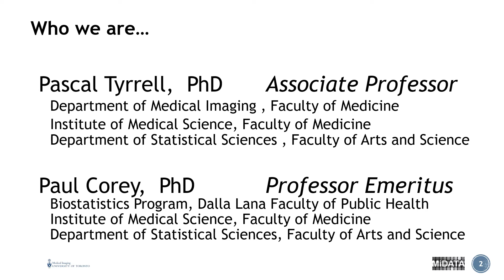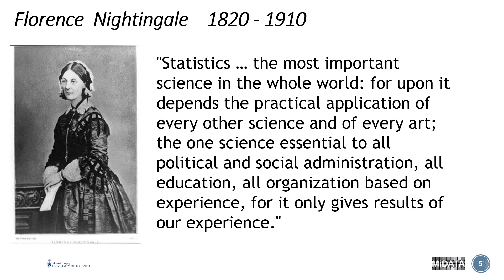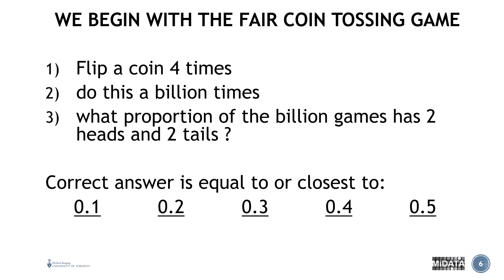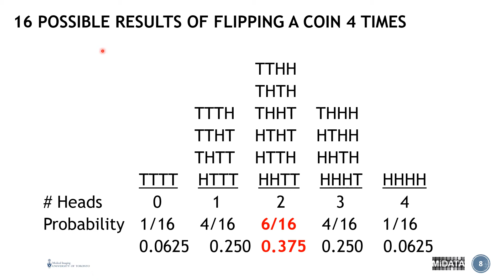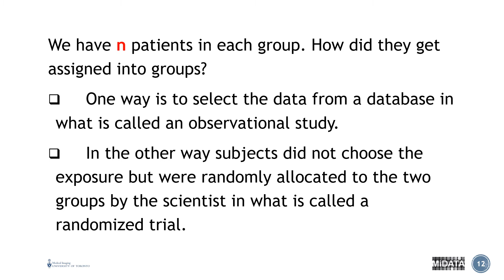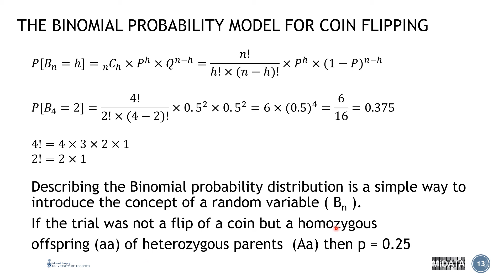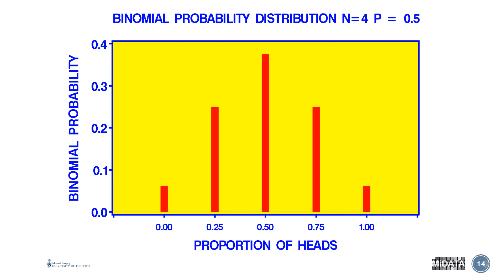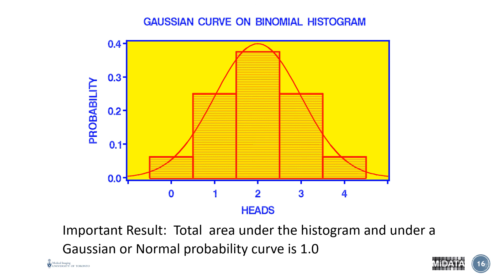Part 1 Lecture 1a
Biostatistics in a Nutshell